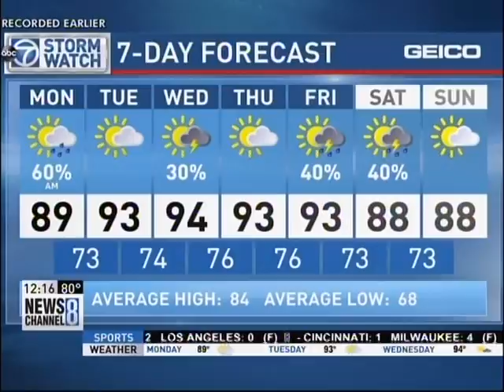Composite 20150831 0013